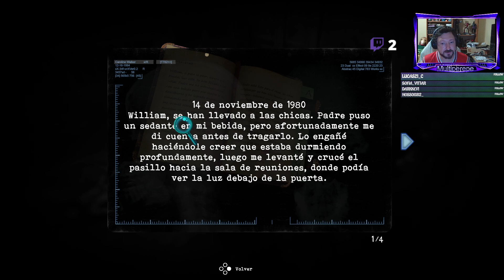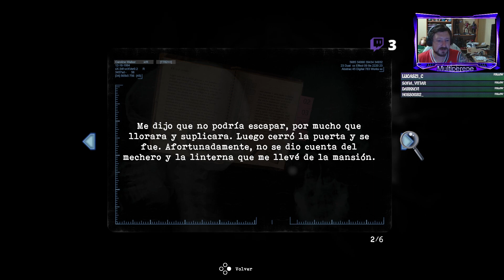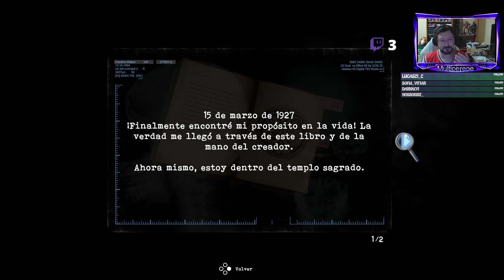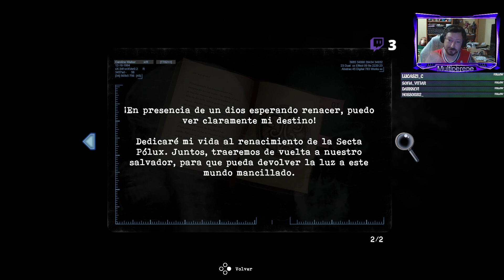TORMENTED SOUL/CP.5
El mal acecha en Winterlake
Algo terrible le ocurre a Caroline Walker mientras investiga la desaparición de dos mellizas en Winterlake. Caroline, que despierta en mitad de la noche, desnuda, en una bañera y conectada a equipamiento médico en estado decrépito, deberá luchar por su vida mientras explora los pasillos de una mansión abandonada.